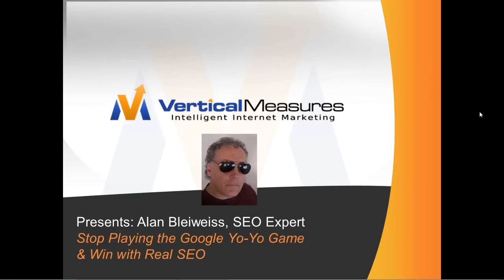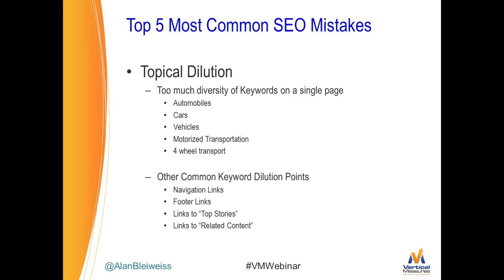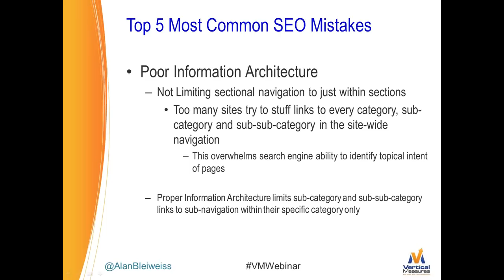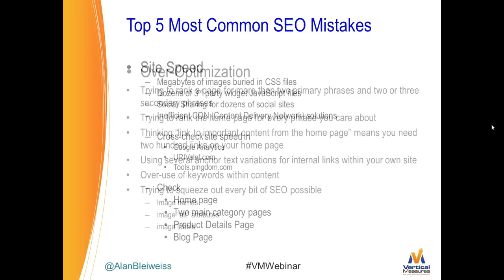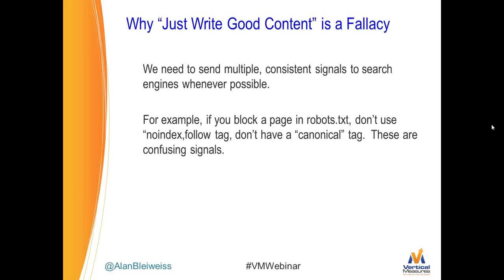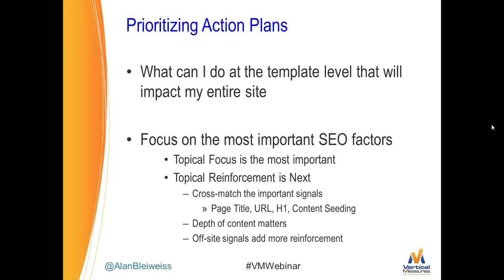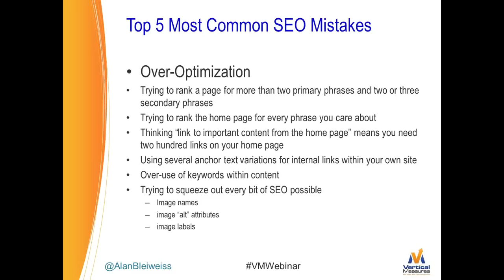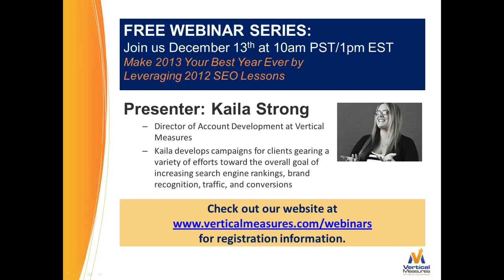Stop Playing the Google Yo-Yo Game and Win with Real SEO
Webinar hosted by Vertical Measures and presented by Alan Bleiwess on sustainable SEO practices.

In this webinar, you will learn about:

--Understanding Sustainable vs. Myopic SEO
--The Top Five Most Common SEO Mistakes-
--Why "Just Write Good Content" is a Fallacy
--The Importance of Critical Thinking in SEO
--Prioritizing Action Plans